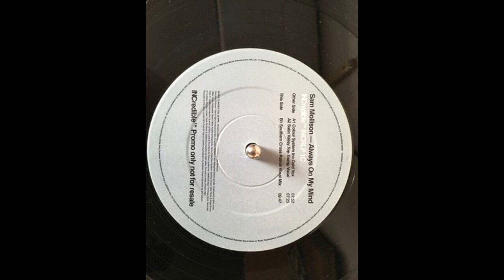Sam Mollison- Always On My Mind (Southern Cross Vocal Mix)